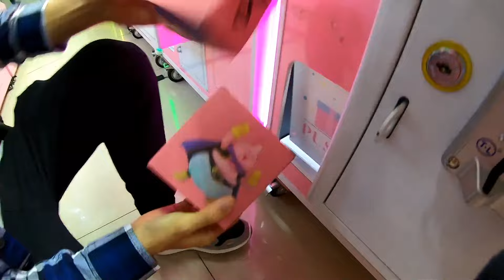发现抓娃娃机里居然可以换黄金大猿！？这么个大漏，马上安排！